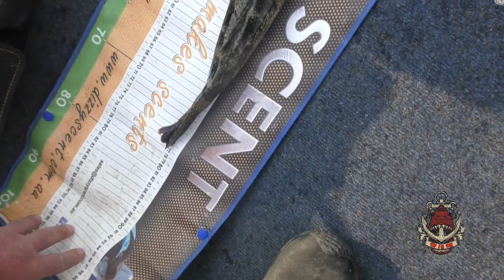Croc Country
Another productive day chasing Dusky Flathead on the surface using the HM Lures Bent .